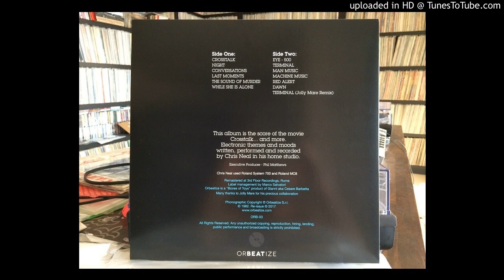ORBEATIZE [ORB-03] Chris Neal - Crosstalk LP (part 2 of 2)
Originally released in 1982, including tracks written for Crosstalk (a science fiction thriller film made in Australia) and other electronic themes, it was written, performed and recorded by Chris Neal in his home studio, using Roland System 700 and Roland MC8.
In 1982 there were only a few System 700s ever produced and Roland was more interested in promoting their more commercial System 100M (that's why it was credited on the 1982 original cover to give them a plug). The System 700 was developed by Taro Kakahashi and his team in Japan as a direct challenger to the Moog modular system.
The ORBEATIZE remastered reissue also includes a special bonus track remixed and produced in 2017 by Jolly Mare.